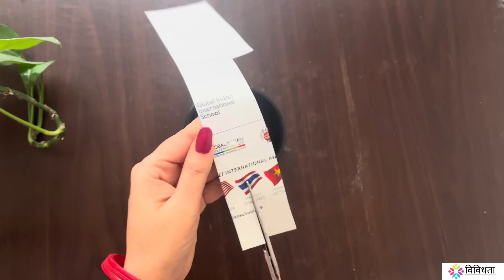3 Beautiful indoor money plant decoration ideas | मनी प्लांट की सजावट Festive DIY | Easy plant decor